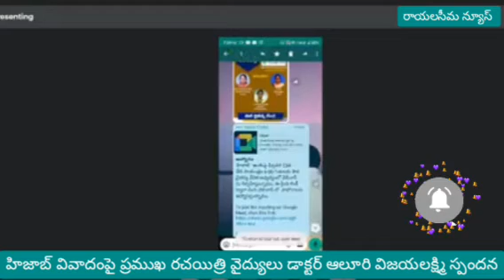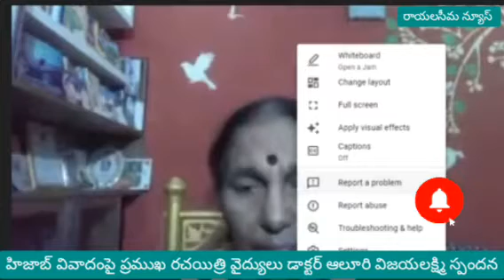హిజాబ్ వివాదంపై ప్రముఖ రచయిత్రి వైద్యులు డాక్టర్ ఆలూరి విజయలక్ష్మి స్పందన